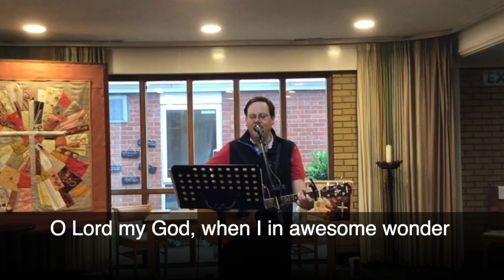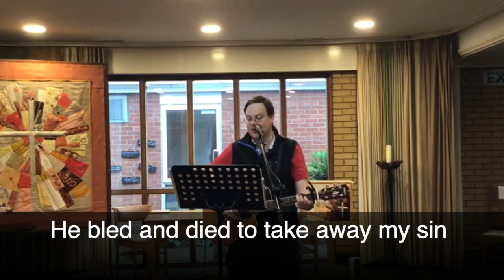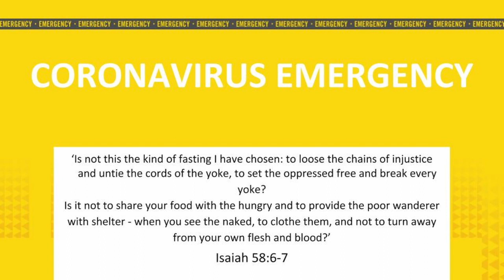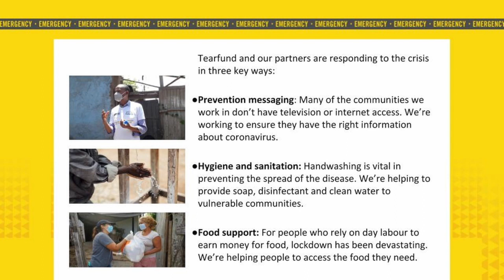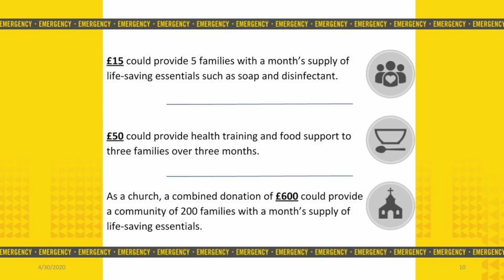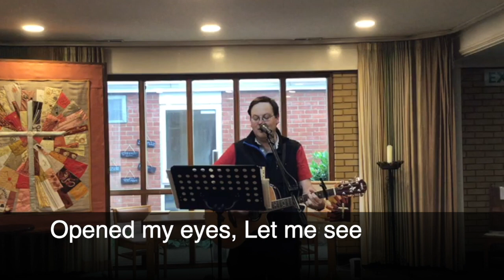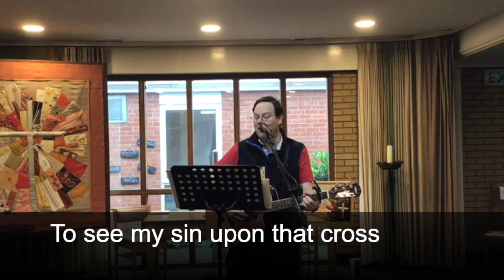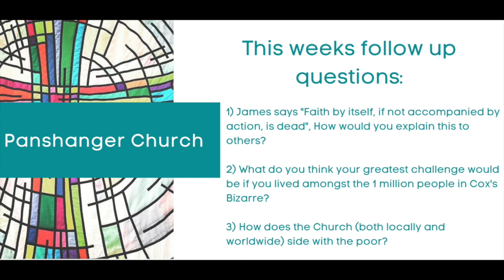Panshanger Church Sunday Gathering, 26th July 2020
This is an extended version of The Sunday Gathering via Zoom.  This week Charlotte Nobbs, a speaker from Tearfund joins us, preaching from James 2:14-26

Music recorded by our Worship Leader, James in the Chapel at Panshanger Church.
(CCLI 2590)

We pray that you are encouraged and blessed by this extended version of our weekly Zoom Gathering, if you would like you join the Sunday Gathering please contact us for details.

If live in the Panshanger Community please get in touch if you would like more information on the church, if you would like prayer, or just to say Hi!